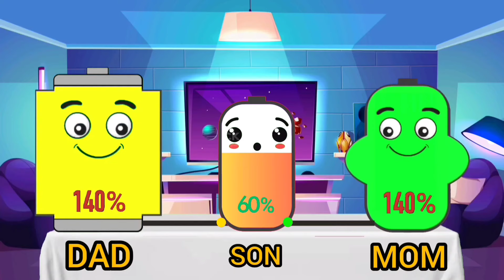Low Battery overcharging compilation | Battery Animation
Low Battery overcharging compilation 02 | Tredecillion, Quattuordecillion Edition

Animated By: Brown Boy Animation